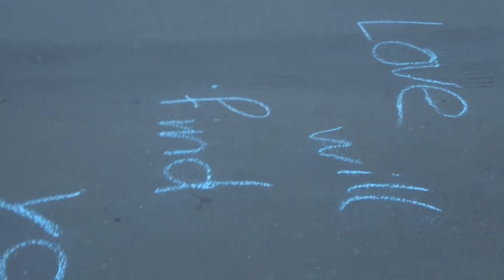Demo in Wien 15.1.2022 Protest in Austria / Vienna against mandatory vaccination and Covid measures